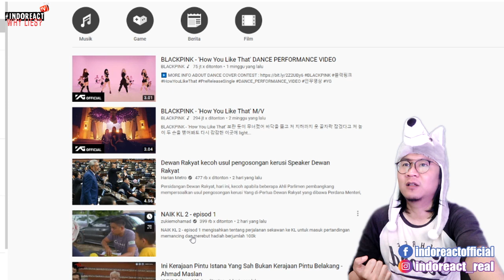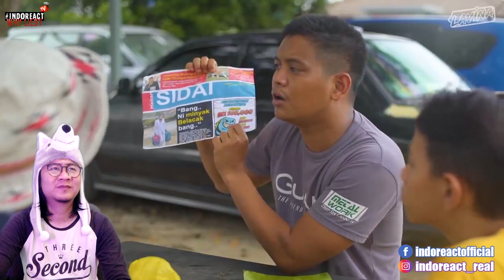Naik KL 2 - Episode 1 REACTION